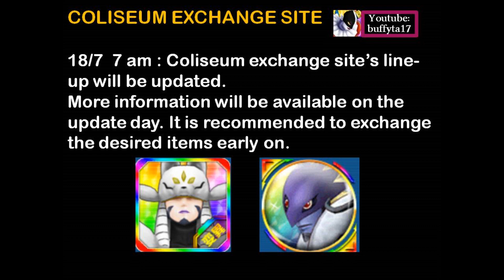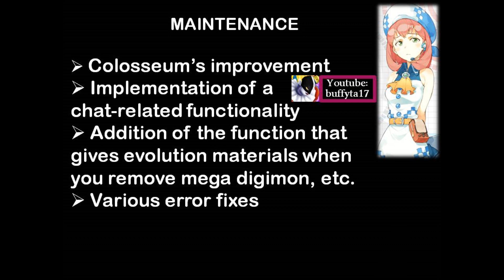Digimon Linkz - Maintenance and Next Week's Events